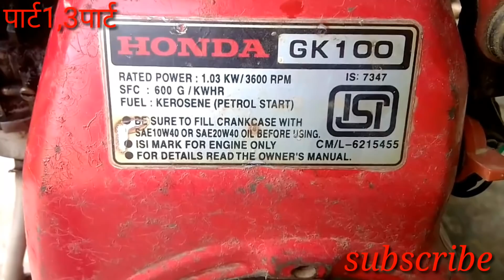Gk 100 केरोसिन इंजन रिपेयरिंग, पैट्रोल कैरोसिन इंजन फुल रिपेयरिंग gk100 petrol and kerosene par 1/3